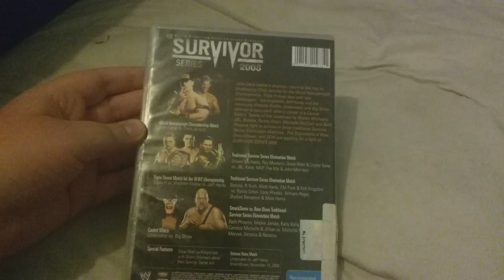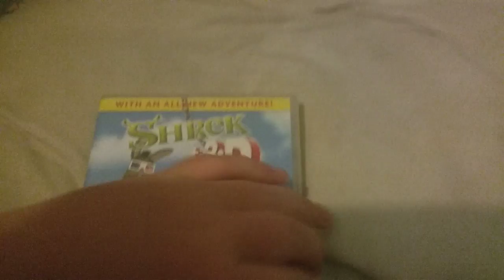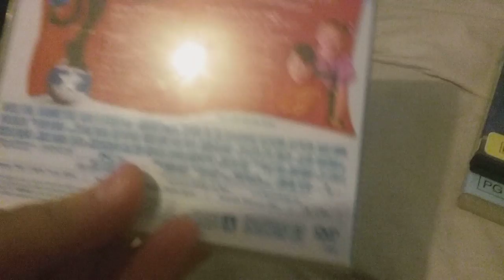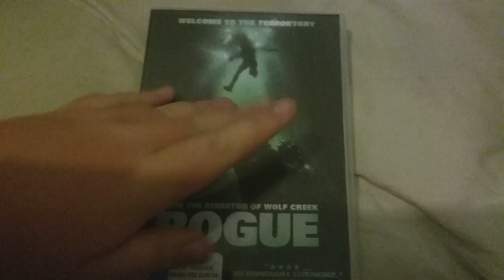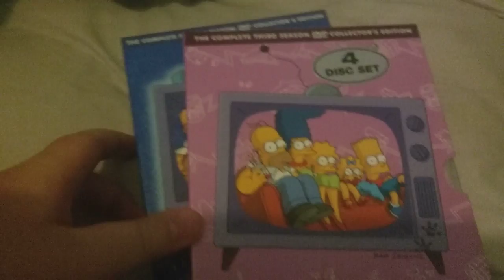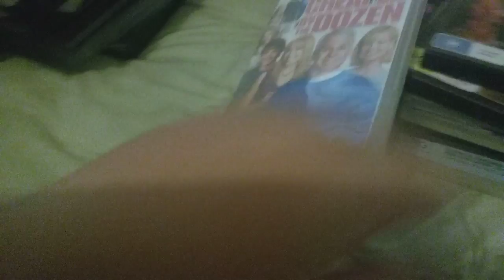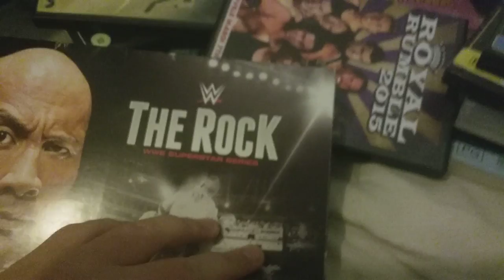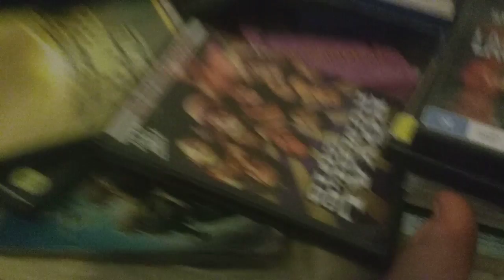My whole movie collection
In this video Nate Hughes's first video he shows you his movie collection.

Is it good, is it bad? Only you views can decide